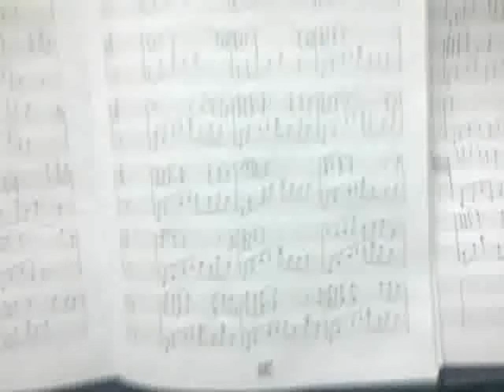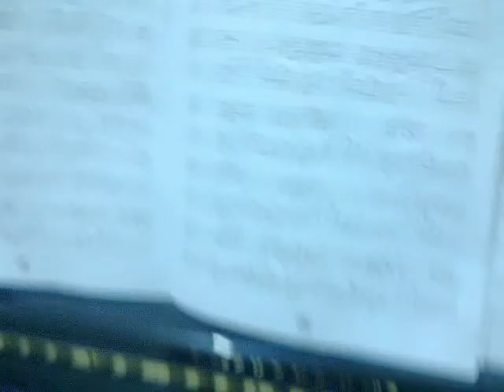Windflower - Jeon Su Yeon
My transcription and performance of Wind Flower composed by pianist Jeon Su Yeon.

I played the beginning part 1 octave lower to give the song more variety. I have uploaded my transcript in my channel.